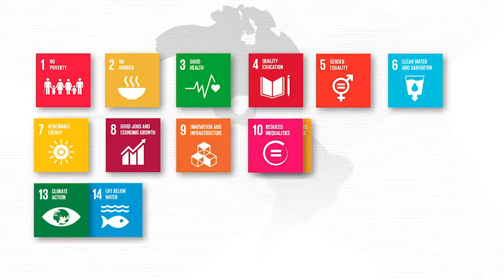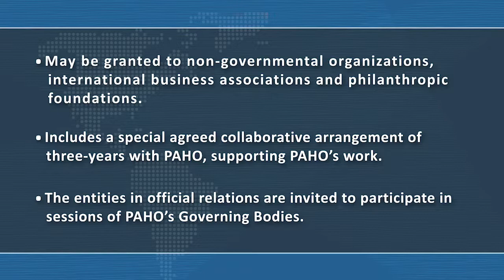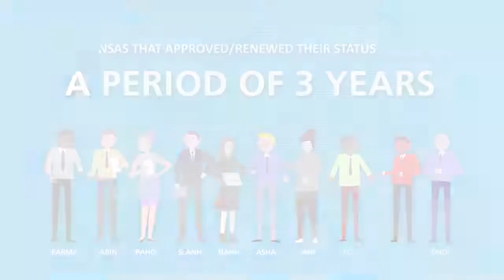PAHO and NSA official relations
“Official relations” is a privilege the PAHO’s Governing Bodies grant to eligible non state actors (NSA) that have had, and continue to have, sustained and systematic engagement with PAHO for at least two years, assessed by both parties as being mutually beneficial.

Non-State actors in official relations with PAHO help extend the reach of the Organization’s actions by, among other things, disseminating and mainstreaming PAHO’s policies through their own activities and networks. Collaboration with non state actors strengthens PAHO’s advocacy actions, leading to the exchange of knowledge and expertise to advance PAHO’s objectives and health goals.

Currently, there are 27 NSAs in official relations with PAHO.